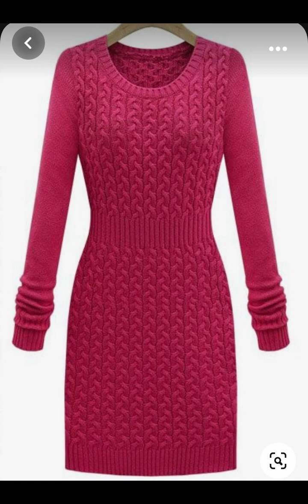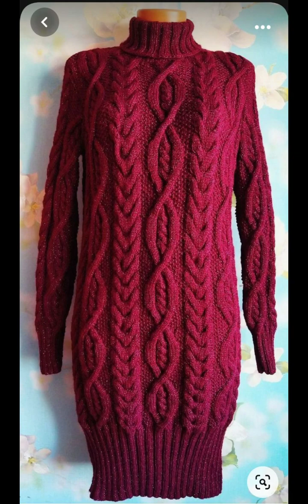Most Beautiful Stylish Elegant Crochet Dress And Knitted Work||New Fashion Women Dress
crochet dress
granny square dress
handmade dress
diy dress
making a dress from scratch
granny square crochet dress tutorial
granny square crochet dress patterns
crochet for beginners
summer crochet
spring crochet
Winter dress
Crochet winter dress
Stylish dress
Knitting work
Crochet sweater
Knitted swearer
Warm sweater
Crochet cardigan
styles for each